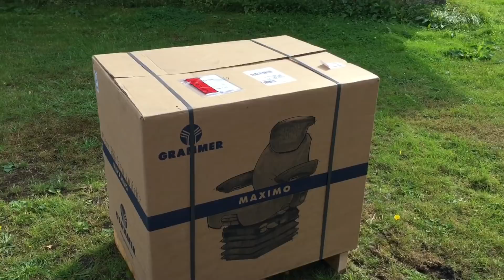Pieni tilannekatsaus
Höpinää syksyn hommista